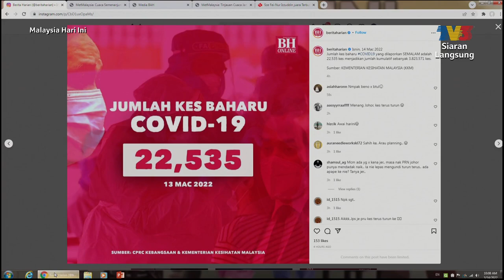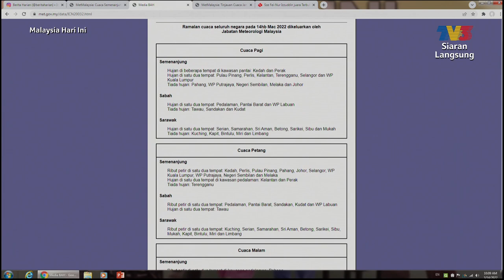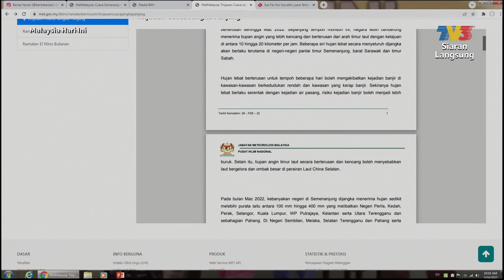Dari Meja Med Sos - Sze Fei - Nur Izzudin Juara Terbuka Jerman | MHI (14 Mac 2022)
Topik: Dari Meja Med Sos - Sze Fei - Nur Izzudin Juara Terbuka Jerman